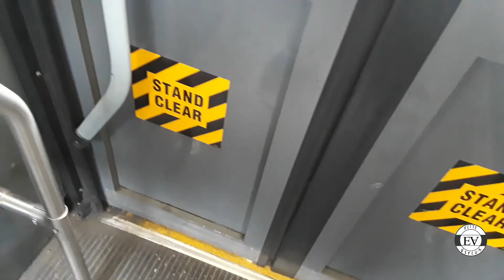DOLLAR TREE Christmas Decorations Shopping With Me (2018)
Shop with me for Christmas home decor at Dollar Tree.